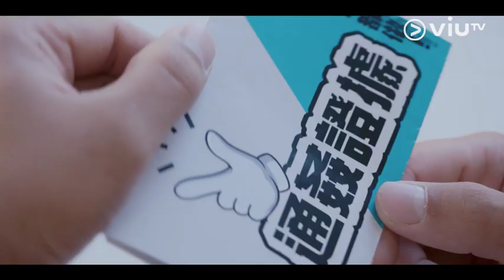《無限斜棟有限公司》公司無錢搞接JOB! 展翹要用美男計埋劉太身!